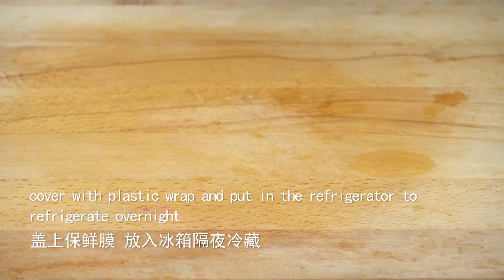【凉拌柠檬鸡爪】做法简单快捷，味道酸辣爽口，皮韧肉香的小吃！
夏天到了，天气炎热，家人慢慢变得越来越没有胃口，太油腻的菜都不想怎么吃，所以今天就做一道凉拌柠檬鸡爪吧~
所有的食材配料和鸡爪都搅拌均匀之后，先别急着吃，这时肯定是不入味的，拿保鲜膜把装着鸡爪的容器包起来，然后放到冰箱冷藏腌制2个小时以上，时间越久越入味哦！
凉拌鸡爪材料：
 鸡爪 500克
花椒，桂皮，香叶，八角合计3克
姜15克 5克切碎 10克切片（用来煮鸡爪的）
香葱 2根
洋葱10克
辣椒适量
香菜5克
蒜2瓣
柠檬15克
冰糖 15克
白米醋100克（醋酸总度3.5 如果买到很酸的醋，适当减少）
盐10克
凉白开 100克